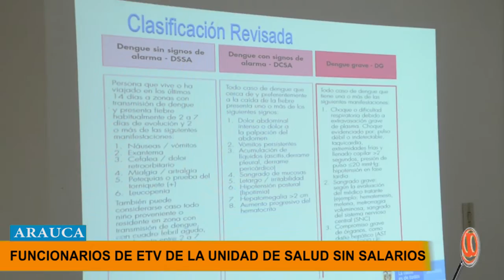SIN SALARIOS HACE 4 MESES LOS TRABAJADORES DE ETV DE LA UNIDAD DE SALUD DE ARAUCA